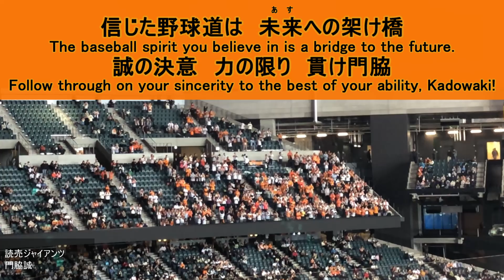Kadowaki Makoto Fight Song【Yomiuri Giants】baseball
Name : 門脇 誠 (Kadowaki Makoto)
Date of birth : 01/24/2001
Birth place :  奈良 (Nara)